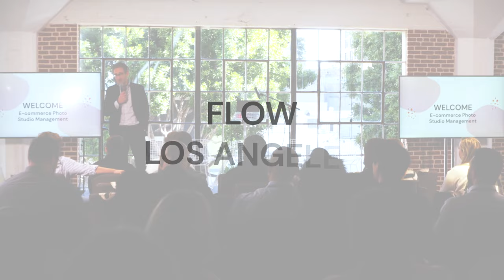Short look back at FLOW: Los Angeles 2022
This is a short teaser to show you what Pixelz Flow events are all about.

Each FLOW event brings together new speakers and new topics that we get to explore as a collective. Like previous FLOW events, FLOW: LA featured speakers, roundtables, and plenty of time to network.

Speakers at FLOW: Los Angeles:
Lindsey Di Ruscio, Trove
Curren Calhoun, GAP Inc.
Sef Mccullough, Aesthetic Machine
Mercedes Castaneda, Fabletics
Jason Wheeler, Columbia
Ryan Roberts, Pixelz
Erin Pederson, Nasty Gal
David Iscove, Cella
Patrik Bluhme, Profoto
Daniel Jester, Creative Force
Mark Duhaime, Orbitvu USA
Benjamin Grimes, Samy’s Camera
Karli Foster, Hyperblack Studios